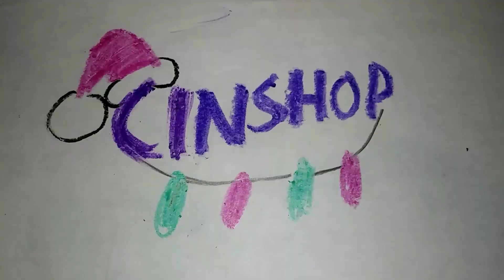Cinshop - Black Friday Deals 20cs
Save on black Friday Deals at Cinshop now and check out our site.